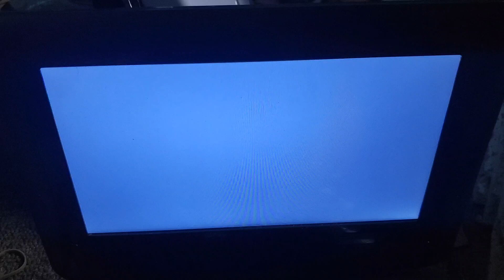Warner Bros Pictures/Village Roadshow Pictures/Dark Castle Entertainment (2002)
From Ghost Ship (2002)